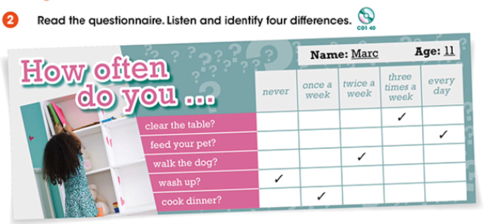GMF3 Unit 2 Lesson 5 /part 2